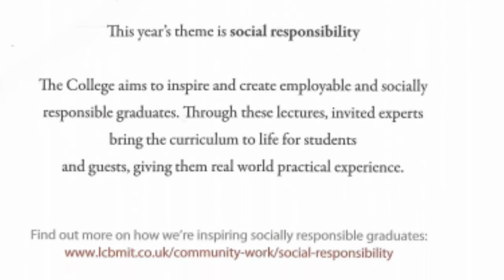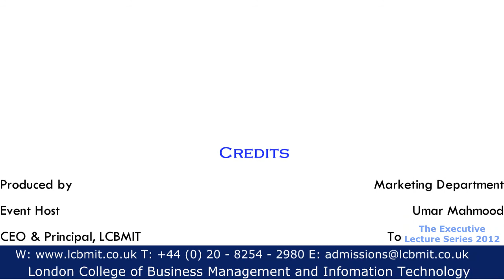The Executive Lecture Series Andew Fisk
LCBMIT's social networks!

Send letters to:
810 London Road, North Cheam, SM3 9BJ

Andrew Fisk has been at P&G for 25 years, and is currently Director of External Relations for the UK & Ireland.  After graduating from Birmingham University with a degree in Chemical Engineering, he started his career in P&G's Newcastle Innovation Center, and has held positions in Research and Development, Finance and Corporate Communications.  He was previously P&G's Director of External Relations for their Fabric Care business, based in Brussels.

Each year the London College of Business Management & Information Technology (LCBMIT) brings an extraordinary group of alumni, government officials, entrepreneurs and friends to the campus to provide students with an insider's perspective on the world of business, education, government, and social welfare sectors.

Through 50-minute classroom lectures, invited professionals bring the curriculum to life for students enrolled for our business and management programmes. The students benefit tremendously from the wisdom and experience of an outstanding group of business practitioners, educationist, social activists and successful entrepreneurs while visiting executives enjoy reconnecting with the students.

We aim to use these lectures to promote socially responsible graduates; providing building blocks for their future business endeavours. Having students who provide back to the community and give back to culture. This year's theme is social responsibility given that the College aims to produces employable and socially responsible graduates. Through these lectures, invited experts will bring the curriculum to life for College students, invited guests and professionals, giving them real world practical experience.